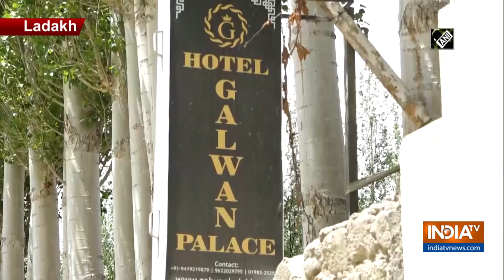We'll support Indian Army, but war is not solution: Rasool Galwan's grandson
Equity benchmark indices shrugged off border tensions between India and China and closed 2 per cent higher on Thursday with banking and financial stocks leading the rally.